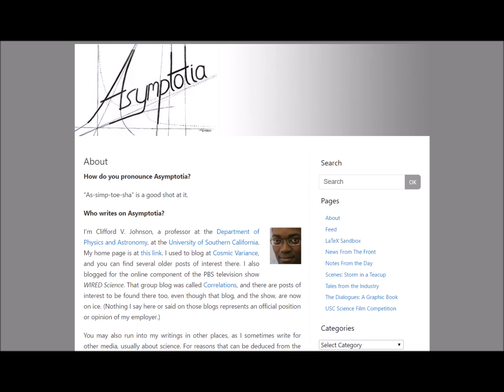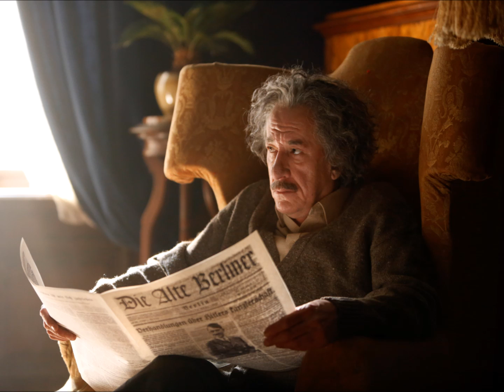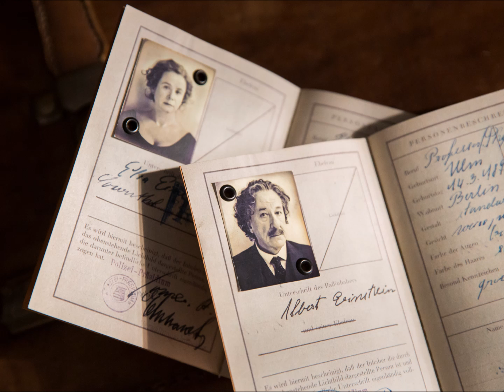National Geographic GENIUS Science Adviser Dr. Clifford V. Johnson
This is Rudy Chavarria for College Web Mentor, a College Web Media Production.

Today I’m interviewing Dr. Clifford V. Johnson, professor in the Physics and Astronomy Department at the University of Southern California. Dr. Johnson was the science script adviser for the National Geographic anthology series GENIUS. The series stars Academy Award-winning actor Geoffrey Rush and newcomer Johnny Flynn as Nobel Prize-winning physicist Albert Einstein. Straight from the GENIUS of Executive Producers Brian Grazer and Ron Howard. Based on Walter Isaacson’s critically acclaimed and best-selling book, Einstein: His Life and Universe, and adapted by writer Noah Pink, GENIUS follows the brilliant scientist through the ups and downs his life, from failing to get his doctorate to developing the general theory of relativity.

Dr. Clifford Johnson teaches both undergraduates and postgraduates. His research (as a member of the Theory Group) focuses on developing theoretical tools for the description of the basic fabric of Nature. I spend a lot of time talking about science with public members in various venues, from public talks and appearances, various intersections with the arts and media (you might catch me on TV and web shows like The Universe, Big History, or Fail Lab. He absolutely loves helping artists, filmmakers, writers, and other shapers of our culture include science in their work somehow.
Personally, this was a brilliant interview. I hope you enjoy it as much as I did.

This has been a College Web Media production. Special thanks to Warren Betts Communications.